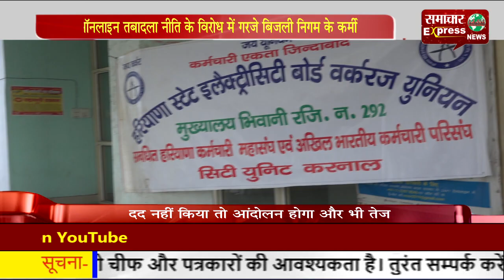ऑनलाइन तबादला नीति के विरोध में गरजे बिजली निगम के कर्मी